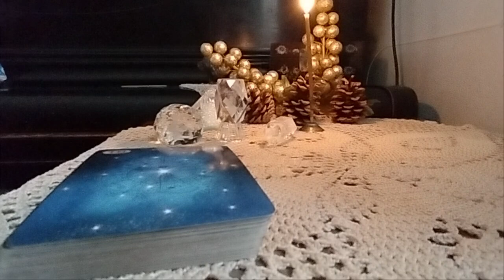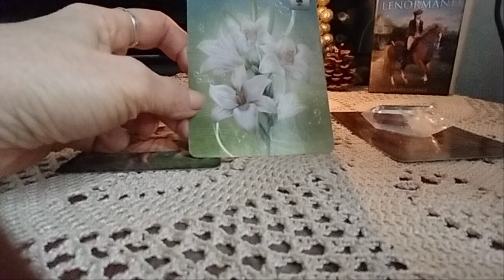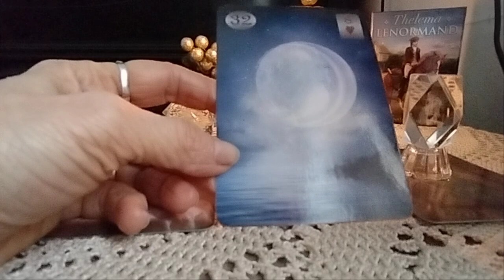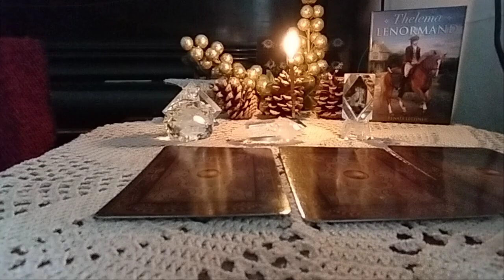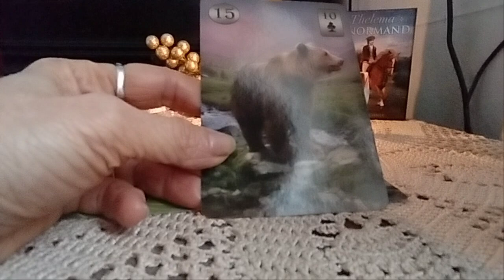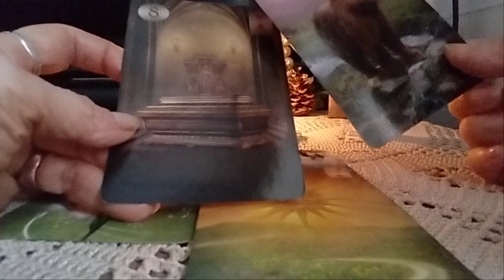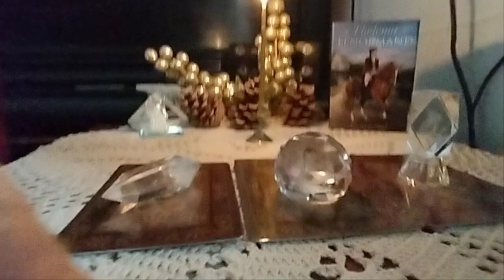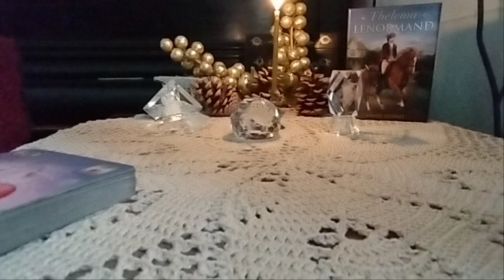როგორ გაგიმართლებთ ახალ წელს?! ტრანსცენდენტური თამაში✨🃏✨